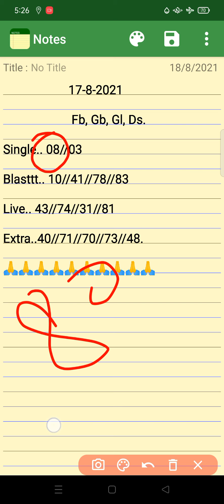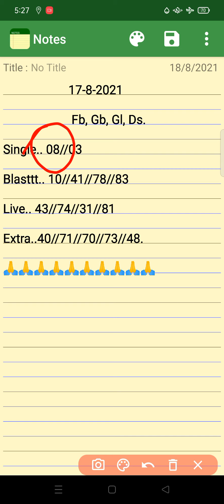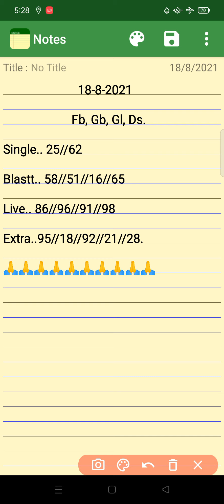FB-GB-GL-DS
सवागत है। आपका हमारे चैनल जबरदस्त सट्टा KING  आप सभी दोस्तों को सूचित किया जाता हैं। की" जिस की भी उम्र 18 वषों से कम हैं। वो इस विडियों को ना देखें। भारत के जिस किसी भी राज्य मे सट्टा खेलना अपराध है। वहां के दोस्त भी इस विडियों को ना देखें। किसी के फायदे व नुकसान का वह खुद जिम्मेदार होगा। हमारा इन गतिविधियों से कोई लेना देना नही हैं। हम सटे का पुरोज विरोध करते है। हमारा आपको सट्टा बताना सिर्फ और सिर्फ मनोरंजन पर आधारित है। अगर आप को हमारी विडिओ पसंद आऐ तो लाईक शेयर और कमेंट करें

यह वीडीयो सिर्फ मनोरंजन के आधार पर मनाई जाती है

Video is education purpose only. Copyright disclaimer under section 107 of the copyright act 1976 allowance is made made for fair use of purpose such criticism comment news reporting teaching scholarship and research fair use is a permitted by copyright statute that might otherwise be infringing.

आपका हमारे चैनल जबरदस्त सट्टा KING  आप सभी दोस्तों को सूचित किया जाता हैं। की" जिस की भी उम्र 18 वषों से कम हैं। वो इस विडियों को ना देखें। भारत के जिस किसी भी राज्य मे सट्टा खेलना अपराध है। वहां के दोस्त भी इस विडियों को ना देखें। किसी के फायदे व नुकसान का वह खुद जिम्मेदार होगा। हमारा इन गतिविधियों से कोई लेना देना नही हैं। हम सटे का पुरोज विरोध करते है। हमारा आपको सट्टा बताना सिर्फ और सिर्फ मनोरंजन पर आधारित है। अगर आप को हमारी विडिओ पसंद आऐ तो लाईक शेयर और कमेंट करें

कॉपीराइट अधिनियम 1976 की धारा 107 के तहत कॉपीराइट अस्वीकरण उद्देश्य के उचित उपयोग के लिए अनुमति दी जाती है, ऐसी आलोचना टिप्पणी समाचार रिपोर्टिंग शिक्षण छात्रवृत्ति और अनुसंधान उचित उपयोग कॉपीराइट क़ानून द्वारा अनुमति दी जाती है जो अन्यथा उल्लंघनकारी हो सकती है। इस वीडियो में कोई भी व्यक्ति कोई अन्य मुद्दा